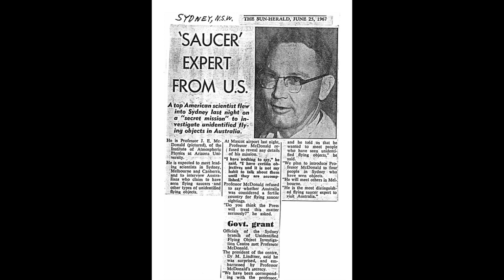Barry Jones interviews James E McDonald - 3DB radio Australia (1967)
This video contains the audio recording of the Barry Jones Radio Show with James E McDonald as a guest. They discuss the UFO topic and also take calls from listeners about their UFO experiences in Australia. This interview took place on the 5th of July 1967.